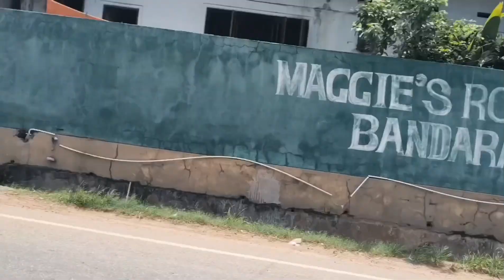Coconut tree hill, Mirissa | Sahifas Views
Coconut Tree Hill is a lateritic headland in Mirissa, Sri Lanka located adjacent to the Indian Ocean. It is a popular tourist destination in the country and is located at a headland with a coconut plantation. Coconut Tree Hill, despite being located on privately owned lands, is one of the most Instagrammed locations in Sri Lanka. In 1881, Ernst Haeckel portrayed Mirissa "red cliffs" in the sunset in his book, A visit to Ceylon and described "they seem to burn like coal...". The hill has been recommended as a place to observe the sunrise for the tourists.[3] The hill is located on the Mirissa beach which is contiguous to Weligama across the Weligama bay. Mirissa beach has been described as one of the "secret beaches" in the world.